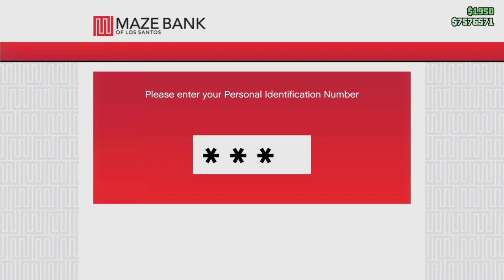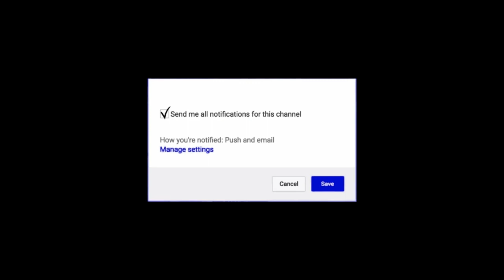GTA 5 1,000,000 - Easy Solo Money Now! (GTA V Online Glitch!)) PS4/XBOX/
GTA 5 1,000,000 - Make East Solo Money Now! (GTA V Online Glitch!)) PS4/XBOX/

Heres a video showin how this works and how this is goin around to show that its not true! I help you by not wastin your time! ITS FAKE GLITCHERS OUT HERE AN WE MAKIN FUN OF THEM! LOL!

Dont (Dislike) i just wanna help you not waste ya time!

Slink Johnson A.K.A Lamar Davis-
Special thanks to Slink Johnson for the Huge Shout Out ! Lamar Davis a favorite character in gta 5!!

IF YOUR A FAN OF GTA DROP A FAT LIKE~!!

Only Positive Viewers!

🎮 Social MediaSites + Psn
PSN: TheRealP1_
PSN: P1_DATKILLA
Xbox: P1GamerYT
Rockstar: PrinceGsf
Steam:KingKali1

✪ CyberPowerPC RX 480🔥
✪  Astro A10 Gaming Headset🔥
✪ Ps4✪PC✪Xbox1S🔥
✪ Red & Black Gaming Chair🔥
✪ Monitor Asus MX299Q  /Plasma🔥
✪ OBS & Sony Vegas Pro 16🔥
✪ Stream Deck🔥
✪ L shape desk🔥
✪ Delicious Coffee Creamer🔥
✪  Playstation VR 🔥